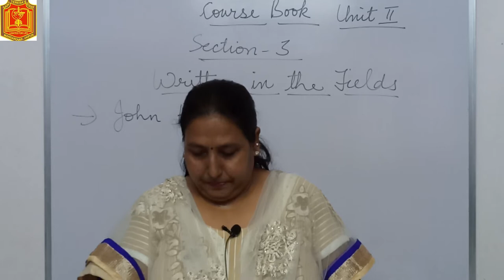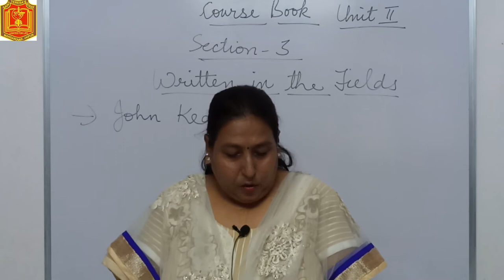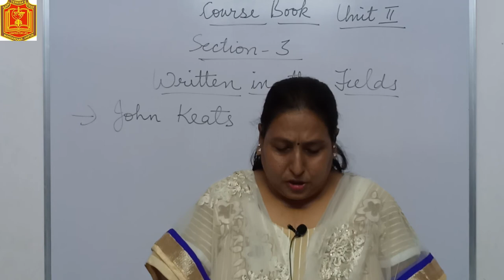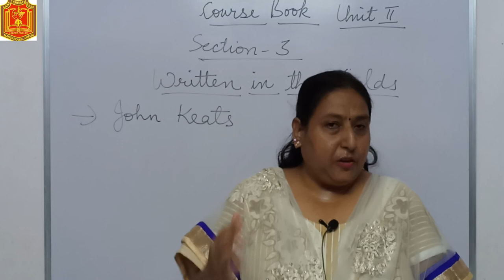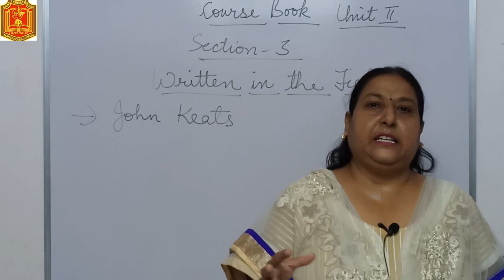Class 7 Course Book Unit II Section III - Written in the Fields